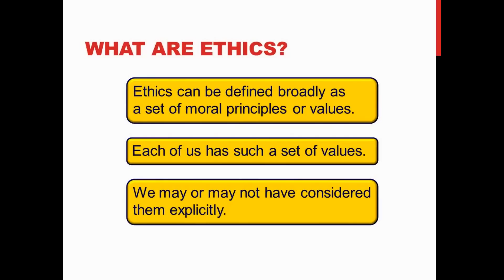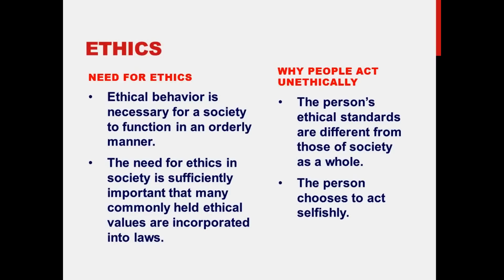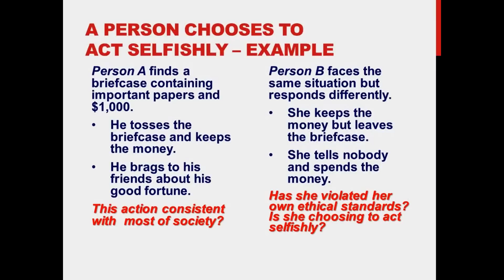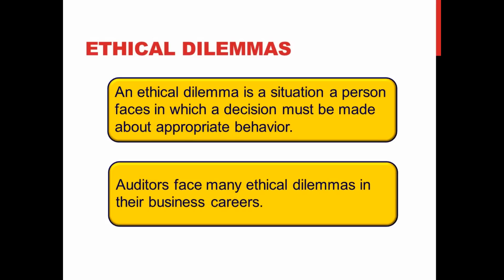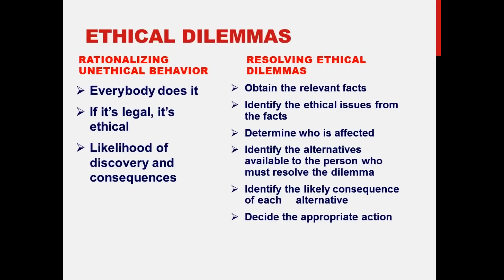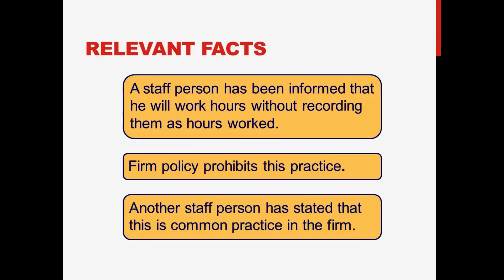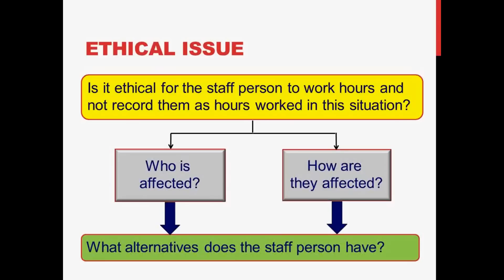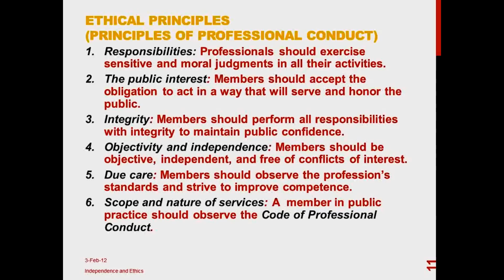Auditing: Resolving Accounting Issues & Case Discussion - Prof. Helen Brown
Lecture 5: Resolving Difficult Accounting & Case Discussion